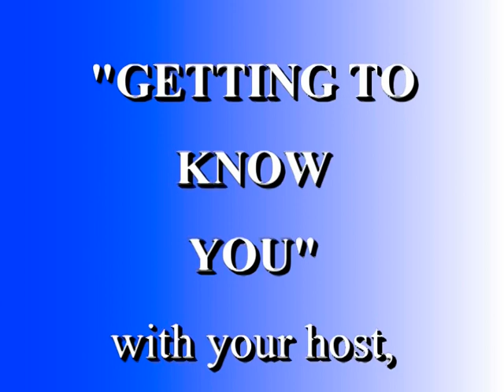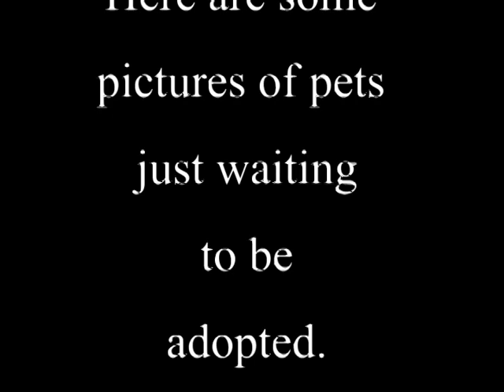Getting to Know You: Mohawk & Hudson River Humane Society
Robert Jaquay is joined by Brad Shear, Executive Director of the Mohawk & Hudson River Humane Society. (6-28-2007)